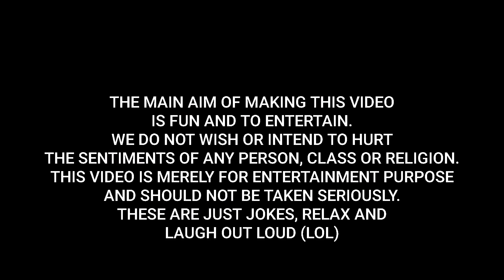Paison Ki Ahmiyat | Short Skit|Hindi Jokes | Cute Kids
Gyaan ki Baat | Short Skit| |Hindi Jokes | Cute Kids
Picture ki Casting | Short Skit| |Hindi Jokes | Cute Kids
Safar ya Suffer??? | Short Skit| |Hindi Jokes | Cute Kids
Wakyon Main Antar | Short Skit| |Hindi Jokes | Cute Kids
Sabse Sundar Ladki | Short Skit| |Hindi Jokes | Cute Kids
Pate ki Salah | Short Skit| |Hindi Jokes | Cute Kids
Naam Roshan Karne Ka Pakka Tariqa | Short Skit| |Hindi Jokes | Cute Kids
Istree Ka Tariqa | Short Skit| |Hindi Jokes | Chutkule | Majedar | Cute Kids
Bawarchi Ki Pehchaan | Short Skit| |Hindi Jokes | Chutkule | Majedar | Cute Kids
Samasya Wali Cake | Short Skit| |Hindi Jokes | Chutkule | Majedar | Cute Kids
Bhaagne Ka Plan | Short Skit| |Hindi Jokes | Chutkule | Majedar | Cute Kids
Teerandazi Ka Ek Sabak | Short Skit| |Hindi Jokes | Chutkule | Majedar | Cute Kids
Roti aur Baburao | Short Skit| |Hindi Jokes | Chutkule | Majedar | Cute Kids
Dawai Aur Interview | Short Skit| |Hindi Jokes | Chutkule | Majedar | Cute Kids
Chipkali Aur Operation | Short Skit| |Hindi Jokes | Chutkule | Majedar | Cute Kids
Sooraj Kaal | Short Skit| |Hindi Jokes | Chutkule | Majedar | Cute Kids
Shani se Nivaran | Short Skit| |Hindi Jokes | Chutkule | Majedar | Cute Kids
Gyan ki Batein | Short Skit| |Hindi Jokes | Chutkule | Majedar | Cute Kids
Vitamins Aur Ladhai | Short Skit| |Hindi Jokes | Chutkule | Majedar | Cute Kids
Lockdown ke Karnamey | Short Skit| |Hindi Jokes | Chutkule | Majedar | Cute Kids
Aaj ke Su Vichaar | Short Skit| |Hindi Jokes | Chutkule | Majedar | Cute Kids
Naam main he sab kuch!!! | Short Skit| |Hindi Jokes | Chutkule | Majedar | Cute Kids
Corona se nai Dal se hui Padosi ki Maut | Short Skit| |Hindi Jokes | Chutkule | Majedar | Cute Kids
Grape Song | Learn Fruits for Kids and More Educational